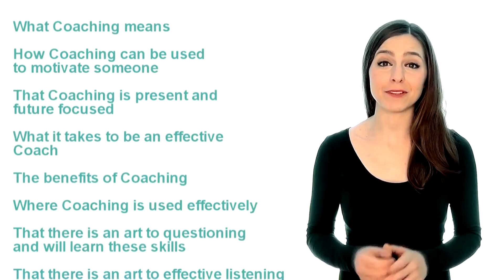Life Coaching Online Diploma Gateway Workshops Course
Life Coaching Diploma Online Course

This online professional life coaching course is designed to give you the knowledge of coaching in order to use it with yourself, family and friends or professionally with your clients.

Enjoy discovering how Coaching can empower someone to have self-belief and help them create a path to a brighter, more confident future. Enable them to open the door on all that they can be.

You will receive a diploma certificate on completion of this course.

Accreditation

This course is insurable, accredited or approved by the professional bodies, FHT, Guild of Holistic Therapists, International Institute for Complementary Therapists, The Accreditation Council of Holistic Healers (ACHH), World Metaphysical Association, International Practitioners of Holistic Medicine, Thinktree.

This course is open to complete beginners. You do not have to be a therapist to take this course or if you are an existing therapist you will be able to add this qualification to your insurance cover.